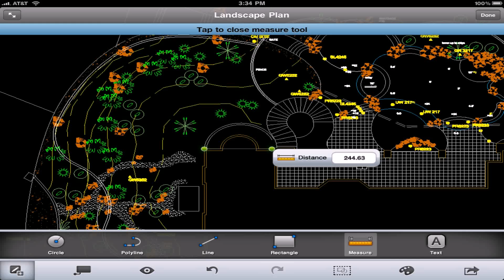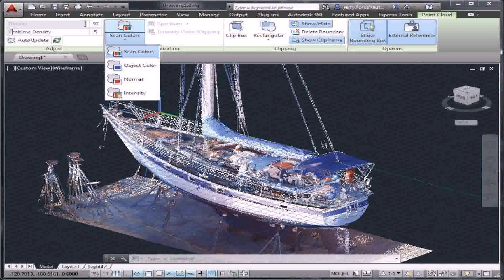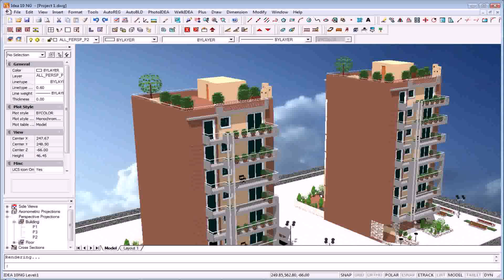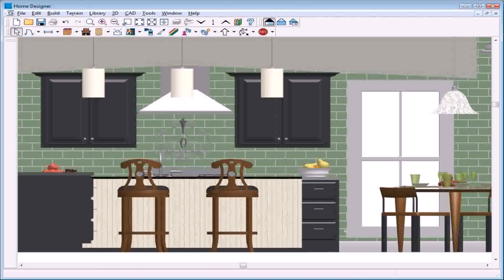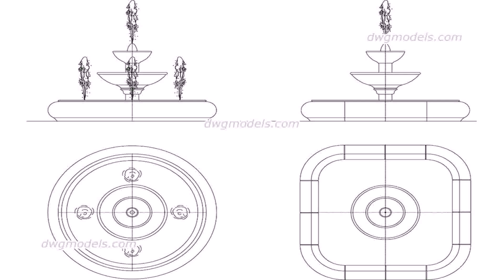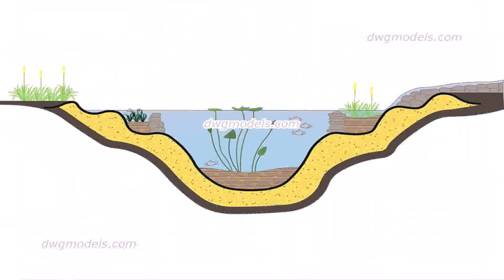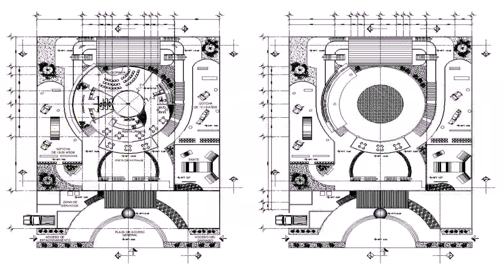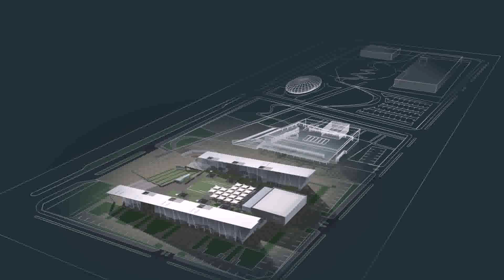Landscape Design Autocad Drawing Free Download